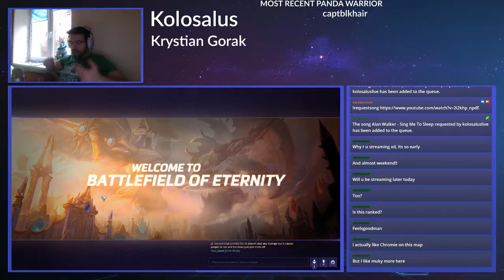♥Hero League Stories | Ragnaros | Battlefield of Eternity Gameplay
The enemy team lets a pre-nerfed Ragnaros through the first ban phase and learn to not play with fire! BY FIRE BE PURGED!

Heroes of the Storm or "Heroes" is a multiplayer online battle arena video game developed by Blizzard Entertainment for Microsoft Windows and OS X. A game of tug-of-war or "hero brawler" where you with a team of 5 Heroes against another team that also contains 5 Heroes.

-Kolosalus